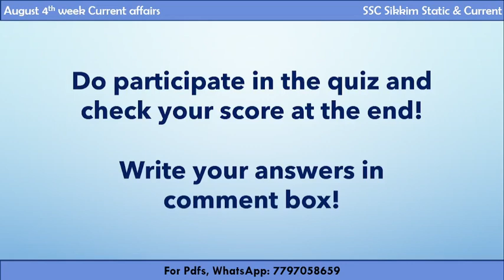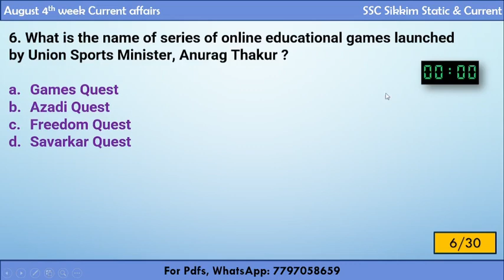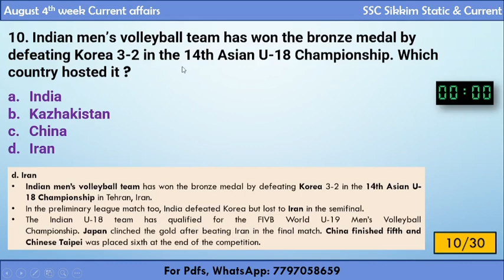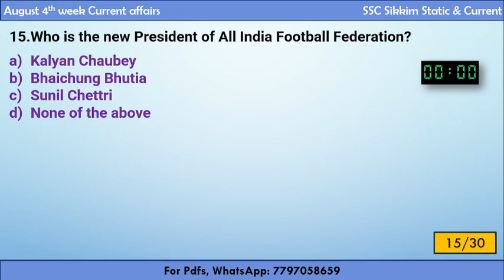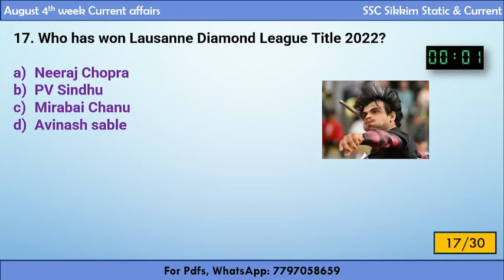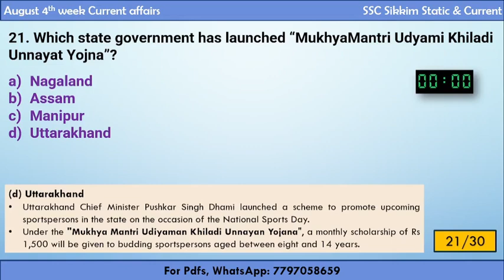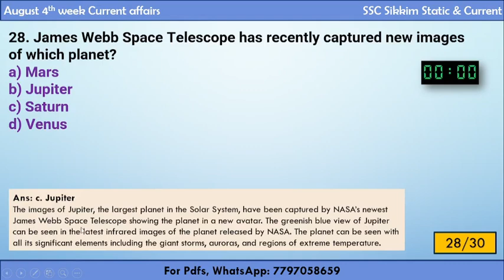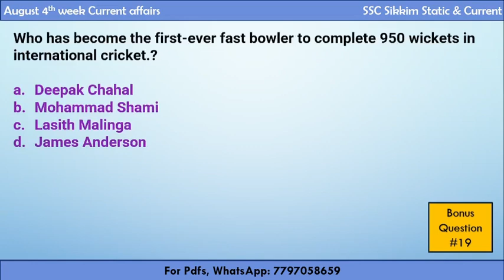Current Affairs Quiz | August 4th Week | 2022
For PDF of this session, follow these steps:
Step 3: After payment, wait for the pdf in the google drive link to open, Automatically.(Do not press the back button)
Step 4: Save the pdf in your device (else the pdf will be lost)